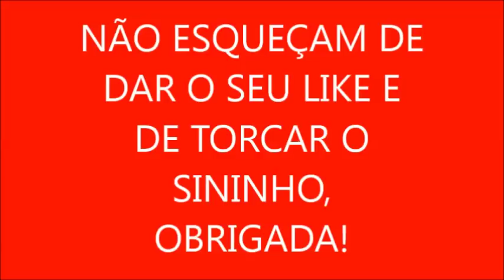BRANCOL CASEIRO DA AMIGA ELIZETE ROMANELI.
300 ML DE ÁGUA SANITÁRIA SEM CLORO
100 ML DE DETERGENTE

VISITEM O CANAL DA NOSSA AMIGA ELIZETE E ASSISTAM SEUS VÍDEOS, POIS ELA ESTÁ LUTANDO CONTRA O CÂNCER!

        DEUS OS ABENÇOE!  MUITO OBRIGADA, POIS ELA PRECISA DE NOSSA AJUDA.